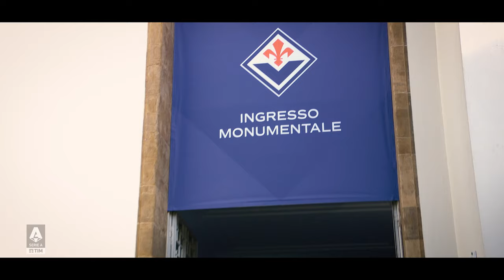Fiorentina fights hard until the end | Movie of the Match | Fiorentina-Atalanta | Serie A 2023/24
La Viola got back to winning ways after their humbling at San Siro against Inter. A fierce battle with Atalanta pushed Italiano’s men to their limits, but in the end the hosts prevailed thanks to Kouamé winner in the 76th minute | Serie A 2023/24